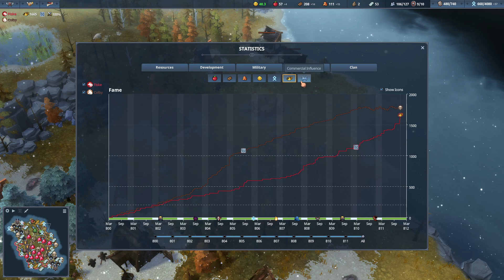Northgard Lynx 12